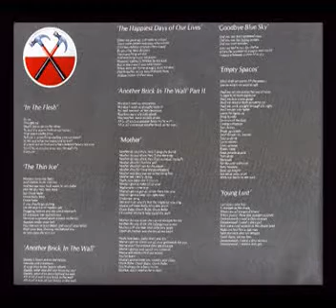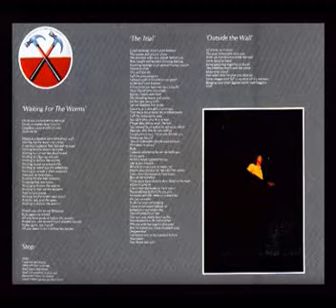PINK FLOYD - One of My Turns (Official 1981 Programme)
Photos & animation stills from The Wall Tour Programme (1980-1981).